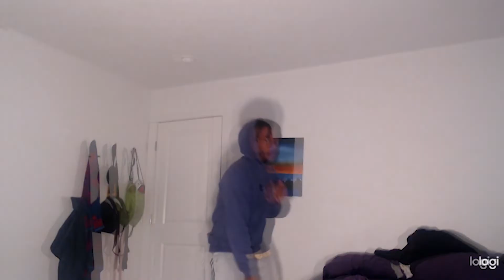SHE SAID I COULD HIT......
Italian, Asian, or Jamaican foods, is easy to me.

COMMENT NEW IDEAS I SHOULD MAKE